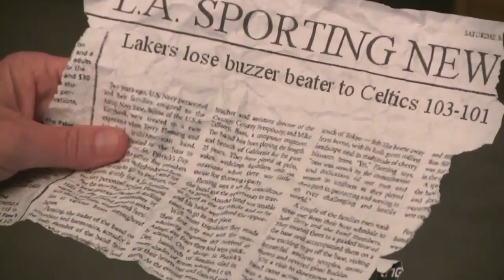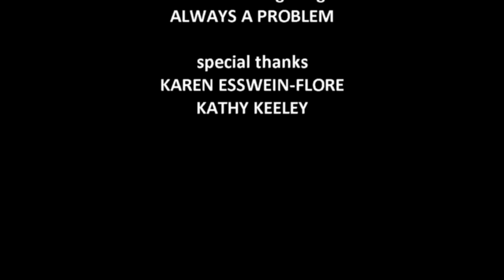"The Sure Bet"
The ultimate Lakers fan is put to the test and he has to decide if he is a Lakers fan for life no matter what the cost!